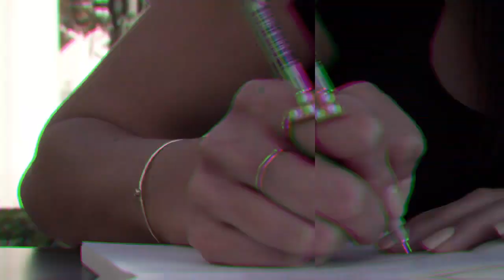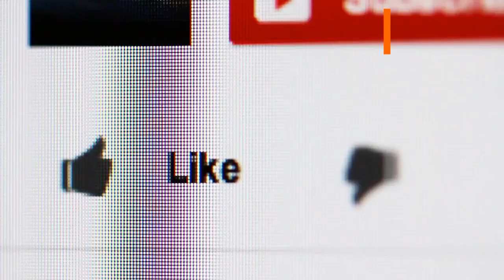बेमतलब से बनायें गए चित्र आप के व्यक्तित्व के बारे में क्या कहते है? Doodle Art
व्यक्तित्व (personality) आधुनिक मनोविज्ञान का बहुत ही महत्वपूर्ण एवं प्रमुख विषय है। ... व्यक्ति के विकास की किसी अवस्था पर उसके सम्पूर्ण संगठन को व्यक्तित्व कहते हैं। ... अतः वह छोटे बालक के प्रति ईर्ष्या करने लगता है और अपना अधिकार बनाये रखने की कोशिश करता है। ... विद्यालय कहां स्थित है तथा विद्यालय भवन की क्या स्थिति है, इसका भी प्रभाव बालक के .

What is personality, व्यक्तित्व, व्यक्तित्व के प्रकार, Lacture on Personality, Types of personality, Study4win, Study for win, Psychology, Personality defination